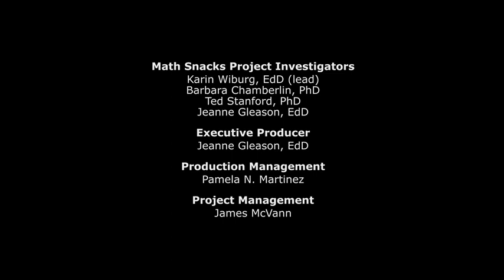Ratey the Math Cat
Ratey pops up when you least expect him. And he can't resist pointing out the rates and "purrportions" in daily life.

You'll never again overlook how everyday decisions rely on mathematical reasoning about rates.

Ratey the Math Cat addresses number and operations standards as well as the process standard, as established by the National Council of Teachers of Mathematics (NCTM). It supports students in:

Understanding and using ratios and proportions to represent quantitative relationships.
Building new mathematical knowledge through problem solving.
Solving problems that arise in mathematics and in other contexts.

Created by the NMSU Learning Games Lab